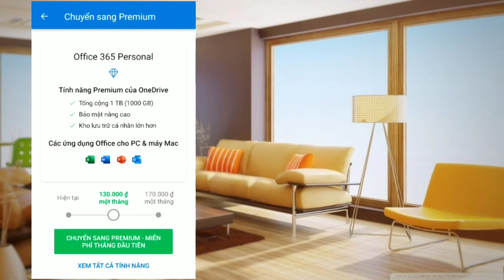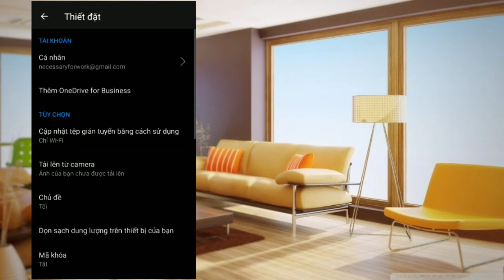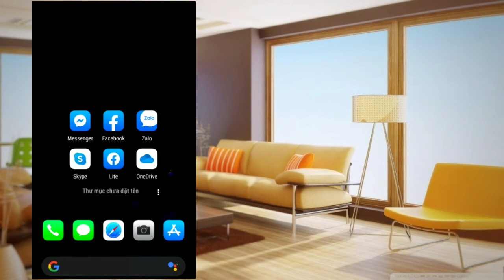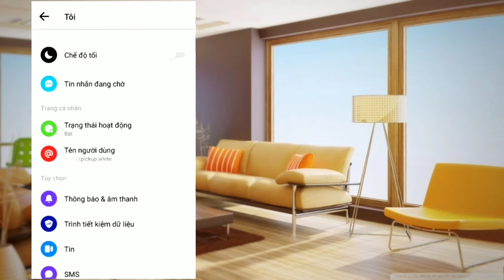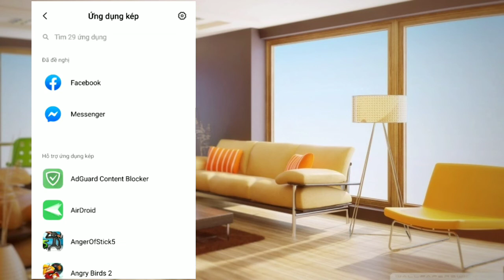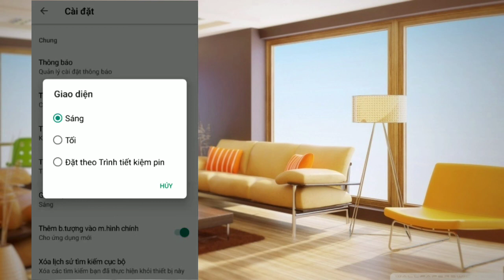Cách bật chế độ Dark Mode nền tối cho Facebook lite, Zalo, Messenger, CH Play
Bật tính năng này giúp máy bạn tiết kiệm pin tốt hơn và đỡ mỏi mắt khi xem trong đêm tối
Cảm ơn các bạn đã dành thời gian theo dõi Video.

Kênh DƯƠNG XOĂN OFFICIAL sẽ gồm các video chuyên về công nghệ:
➤ Kinh nghiệm cài đặt, sử dụng phần mềm trên PC, Laptop, hệ điều hành Android, IOS
➤ Giúp người dùng điện thoại hiểu và sử dụng điện thoại của mình tốt nhất có thể
➤ Review Game và Game Mini
➤ Các thông tin về ô tô, xe máy